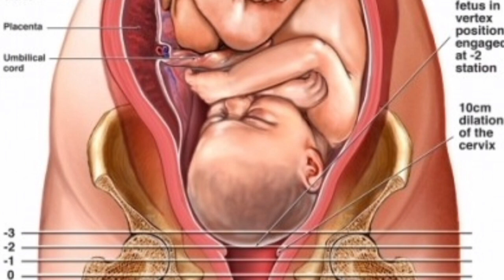9 वे महिन में प्रसव के लक्षण|Delivery symptoms|cervix opening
9 वे महिन में प्रसव के लक्षण|Delivery symptoms|cervix opening|

about this vedio: aaj ki vedio ma Maine bataya h 5 main symptoms ke baare me .. agar apka 9 month start h aur ye 5 symptoms apko dikhte h to aap 100% sure ho jaye ki apka cervix ab khulne ko h .

your question:

बच्चेदानी कैसे खोलें?

कैसे पता करे की बच्चेदानी का मुंह खुल गया है?

पीरियड के बाद कितने दिन तक खुला रहता है?

बच्चेदानी कहाँ होती है?

cervix opening exercise

cervix opening during pregnancy malayalam

cervix opening exercise in tamil

cervix opening for delivery

cervix opening exercise in malayalam

cervix opening symptoms

cervix opening exercise in telgu

cervix opening tips

cervix opening tips in tamil

uterus dilation during 9th month of pregnancy

symptoms of baby head down position

baby dropping in 9th  month of pregnancy

pregnancy ke 9 ve mahine me Normal delivery ke lakshan

bache dani ka muh khula hai ghar par kaise Pata kare

bacha dani ke muh kholne ka lakshan

symptoms of cervix opening before delivery

head on position of baby

cervix opening for Normal delivery

baccha dani ka muh kholne ke upay

baccha dani ka muh Kab khulta h pregnancy mein

baccha daani ka muh kaise khulta h jaldi

baccha dani ka muh kitne din tak khula rehta hai period ke baad

baccha daani ka muh kholne ka lakshan

baccha dani ka niche hona

baccha daani ka bahar aa jana

baccha daani ka ultrasound kaise hota hai

baccha daani ka muh Kab khula rehta hai

bachedani ka muh khulna

bacchedaani ka muh khul Gaya

baccha daani ka muh chota ho to kya kare

baccha daani ka muh kholne ke gharelu upay

baccha daani ka muh kholne  ke upay

बच्चेदानी का मुंह बंद हो तो कैसे खोलें

बच्चेदानी में बच्चा क्यों नहीं रुकता है

जल्दी डिलीवरी करने के लिए क्या खाना चाहिए

प्रेग्नेंसी के लिए गर्भाशय को कैसे मजबूत करें

बच्चे दानी छोटी है तो क्या करना चाहिए

यूट्रस का साइज क्यों बढ़ जाता है

बच्चेदानी का साइज कितना होना चाहिए

गर्भाशय का आकार कितना होना चाहिए

बच्चेदानी कितने इंच की होती है

बच्चेदानी के ऑपरेशन के कितने दिन बाद काम करना चाहिए

गर्भवती महिला की सफाई कैसे की जाती है

बच्चदानी_ के _ मुँह_ खोलने _के _उपाय